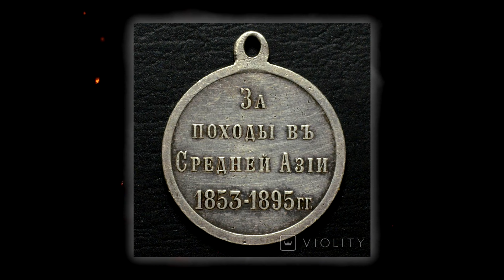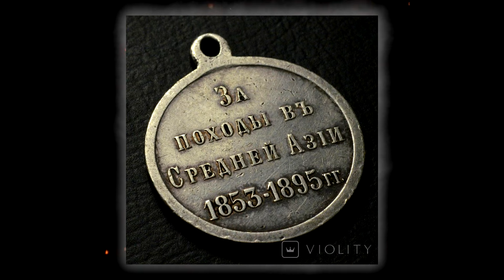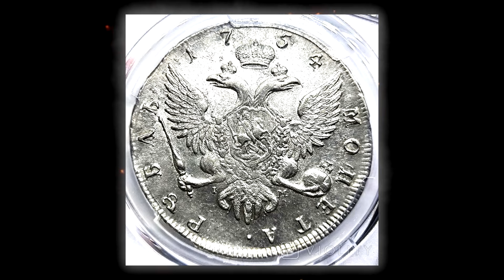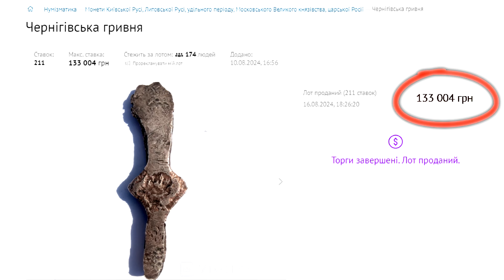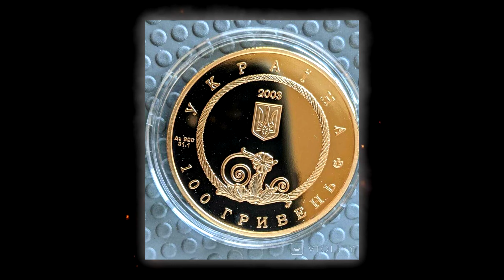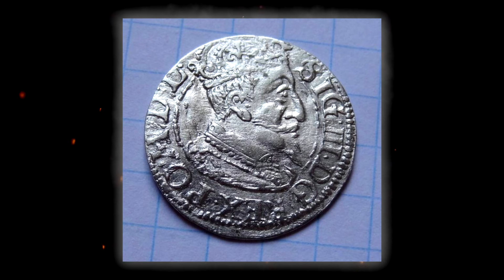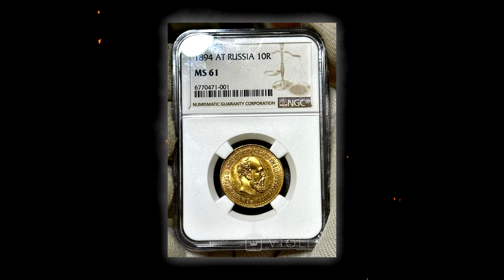Золота ПЕКТОРАЛЬ! Срібна ГРИВНЯ! Найдорожчий ПІВТОРАК у світі! ТОП10 найдорожчих монет та артефактів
Золота ПЕКТОРАЛЬ! Срібна ГРИВНЯ! Найдорожчий ПІВТОРАК у світі!
Друзі, прошу підтримати переглядом нове відео каналу У ПОШУКАХ ЗОЛОТА ТА СКАРБІВ! Сподіваюсь, що вам сподобається ТОП 10 найдорожчих та найцікавіших лотів придбаних минулого тижня на сайті для колекціонерів ВІОЛІТІ!

Тут можно прицінитися, купити або продати монети та артефакти сайт Violity